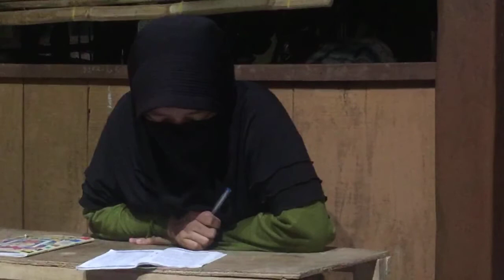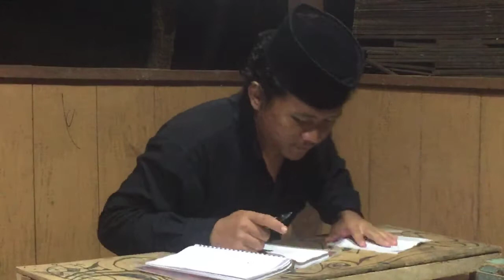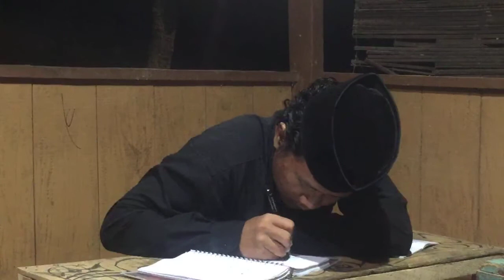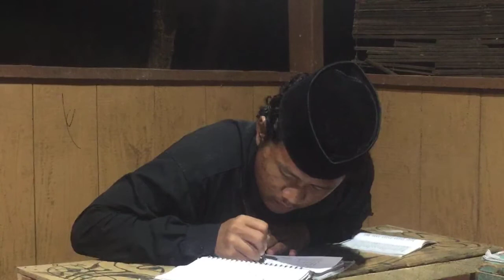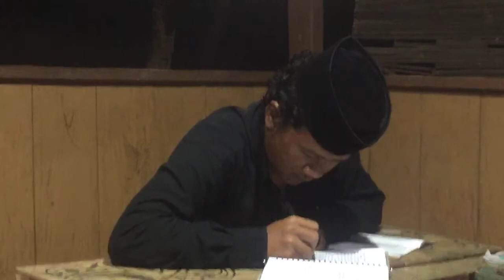50 kosa kata baru tentang sekolahan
pada pertemuan awal di materi ini peserta didik menterjemahkan bacaan bahasa indonesia ke dalam bahasa arab dengan lesan,dan diharapkan bisa sekaligus menyusun kalimat dengan tatabahasa yang benar